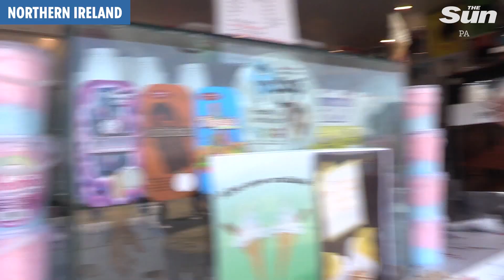Brits enjoy Freedom Day extreme heat as UK bakes in 33C heatwave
THE Met Office has issued its first ever extreme heat warning as Britain bakes in a 33C heatwave.

The new weather warning level is in place until Thursday night when conditions take a turn bringing thunderstorms and heavy rain.

The alert covers South Wales, the West Midlands, southwest England, Hampshire and the Isle of Wight as temperatures soar.

A tropical blast from the Atlantic has thrust the UK into the furnace with the mercury shooting up to a sizzling 32C over the weekend.

And the "Bermuda blowtorch" heatwave shows no sign of stopping.

Many areas are warmer than Ibiza today, with some seeing conditions hotter than 29C Nouakchott, Mauritania, on the edge of the Sahara Desert.

Forecasters predict highs of 32C in southern and central England, while temperatures won't top 30C on the Spanish Balearic island of Ibiza.

And tomorrow and Wednesday could be even hotter, with The Weather Outlook forecasting a potential 33C in the Midlands and on Welsh borders.

How to soothe sunburn after the hottest weekend of the year – the 5 best ways to heal

Flying ants set to plague Brits all summer after swarms ruin hottest day of the year